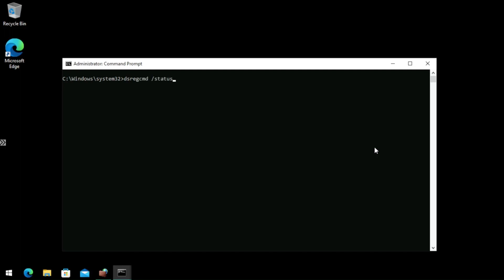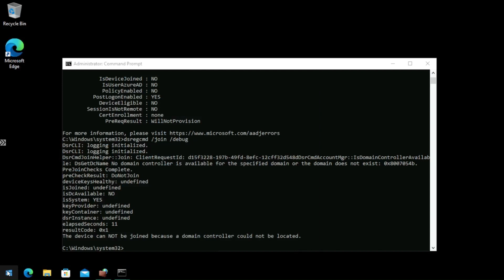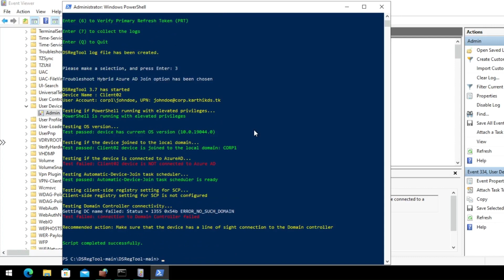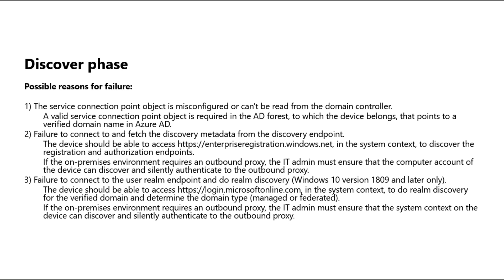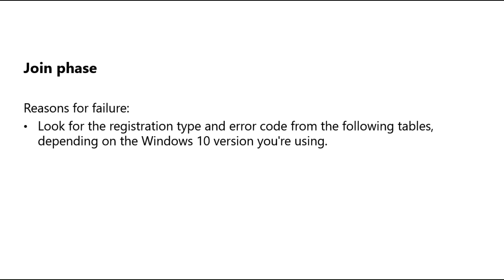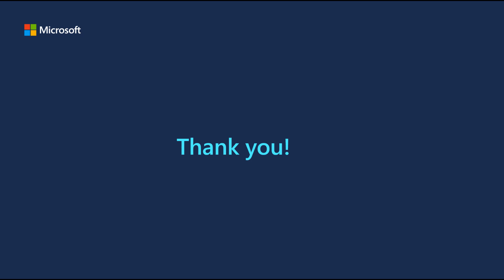How to troubleshoot Microsoft Entra join failures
In this video tutorial from Microsoft you will receive an overview on how an admin can troubleshoot Hybrid Microsoft Entra join/Azure AD join failures